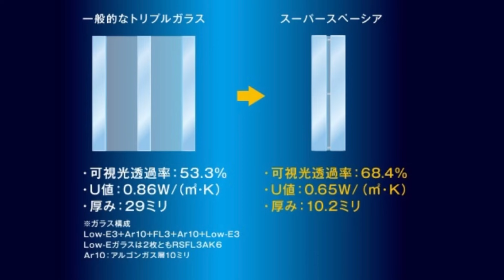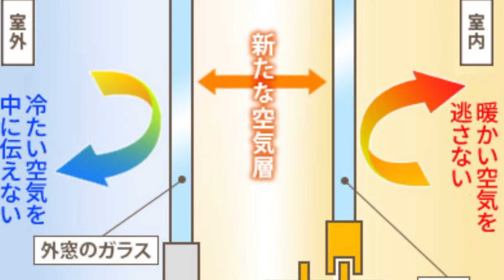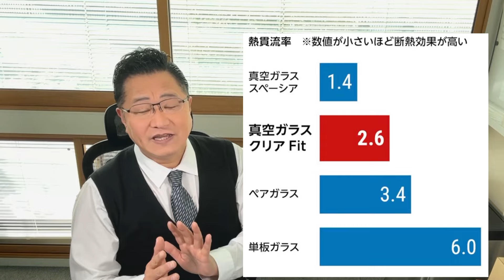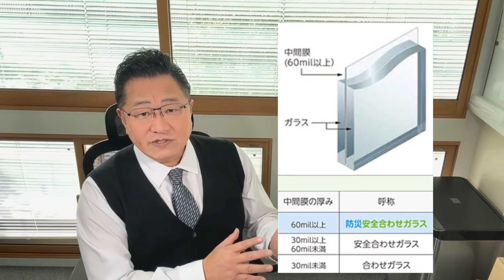大垣市 ガラス取替 2024年補助金 おすすめポイント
山田硝子商事株式会社
岐阜県大垣市築捨町4-116

当社は、窓の魅力を、５つの角度からアプローチする「健康」と「防犯・防災」を両立する独自のメソッドで、毎年６００件を越える
施工実績を持つ、大垣で創業８７年の窓リフォームナンバーワンの会社です。
社員の妥協なき実直な「施工」で、今、お客様の抱えるお悩みを解決し、
より暮らしやすい毎日が実現できます。

2024年リフォーム補助金を活用した窓のリノベーションについてお話しします。
特に、先進的窓リノベ事業と子育てエコフォーム支援事業の2つの補助金制度がありますが、今回は後者に焦点を当て、内窓のガラス交換をお勧めします。
この交換は、主に防音と断熱の目的を持っており、これらを実現することで、より静かで健康的な生活環境を提供できます。
さらに、防災ガラスへの交換も推奨し、これにより安全性も向上させることができます。
このような改善を行うことで、生活の質を高めるだけでなく、長期的にはエネルギーコストの削減にもつながります。
この機会に、補助金を活用して窓のリフォームを検討してみてはいかがでしょうか。」